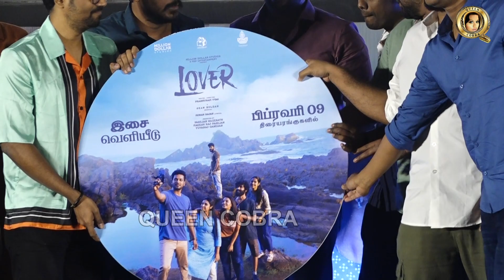Lover Movie Audio Launch | K.Manikandan, Sean Roldan, Sri Gouri Priya, Kanna Ravi | Full Video